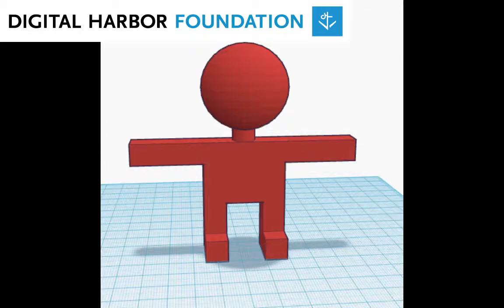3DP Overhangs v2